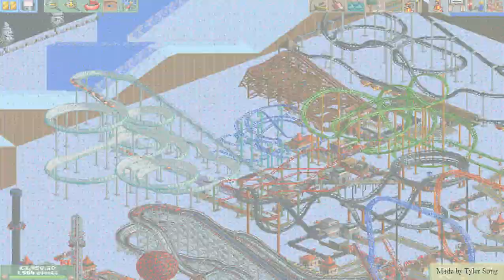(Alpine Adventures) RollerCoaster Tycoon 2 saved games for download - episode 2: Alpine Adventures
RollerCoaster Tycoon 2 saved games for download - episode 2

map: Alpine Adventures